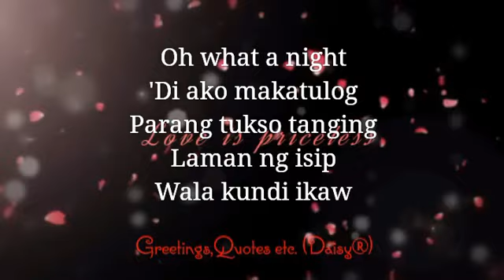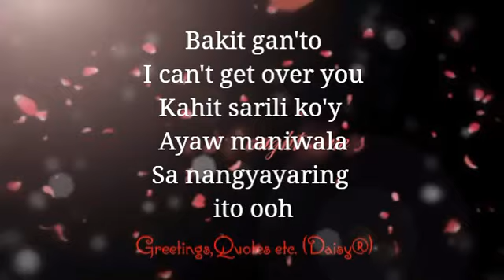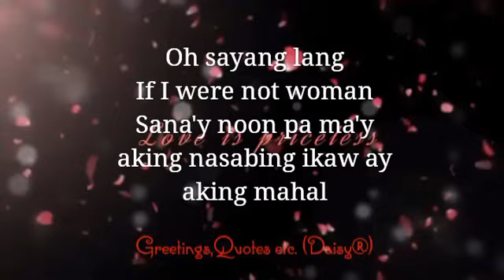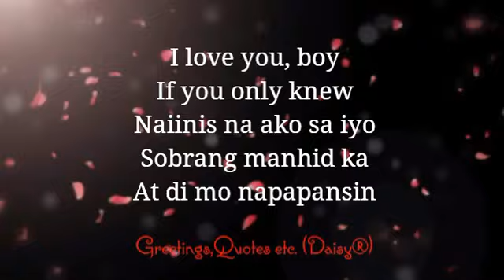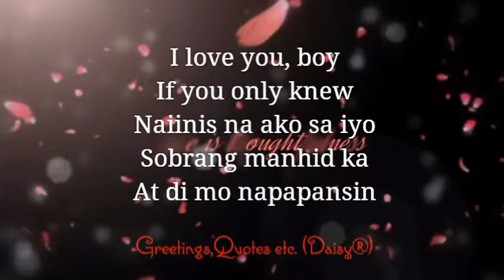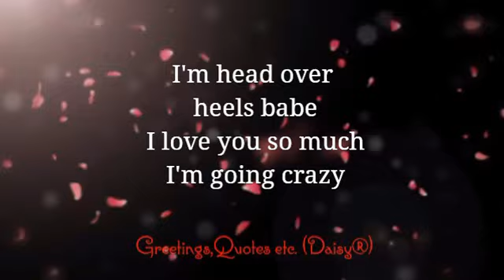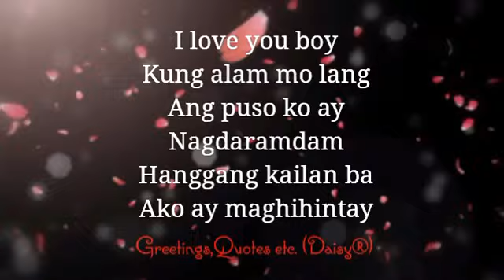I Love You Boy - Timmy Cruz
OPM w/Lyrics